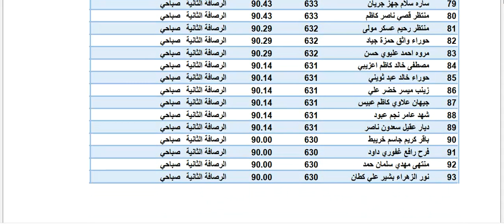اسماء الطلبة الحاصلين على معدل 90-100 الصف السادس الادبي تربية االرصافة الثانية 2022